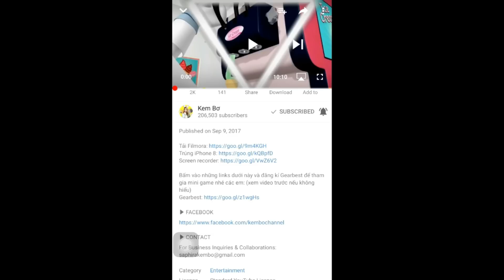Bưu Phẩm Squishy 3 Triệu - Mini Game Ngày 2 GearBest Squishy Review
Nhấm vào 20 links dưới đây và đăng kí để tham gia mini game: